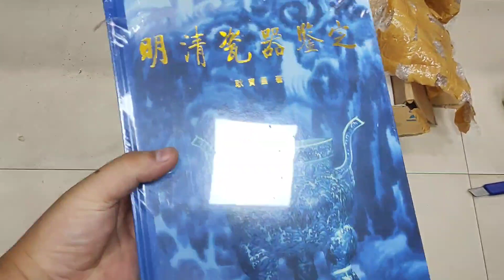送给各位藏友书籍，略表感谢之情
古玩收藏，瓷器鉴定，鉴寳